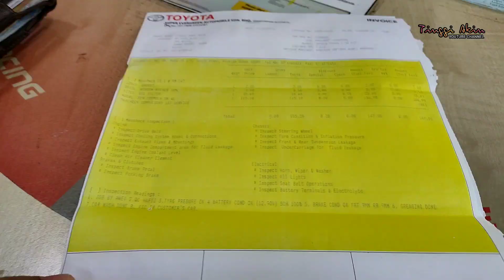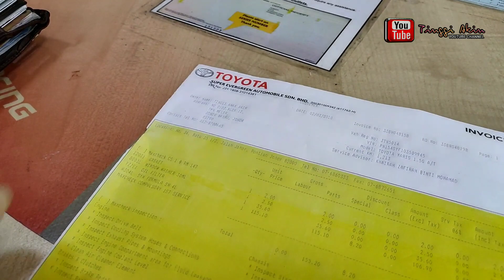JB to Pontian Johor Bahru | Ambik kereta Toyota Vios 1.5 E | Hantar Yaris 1.5 G untuk service 1000km